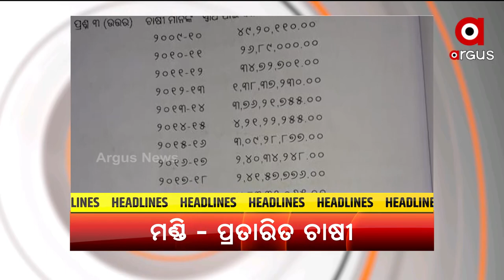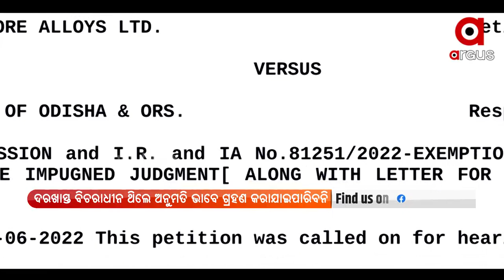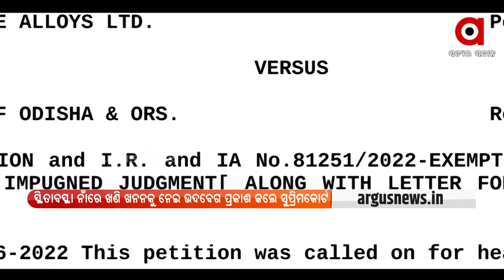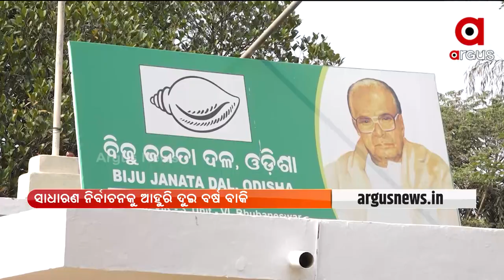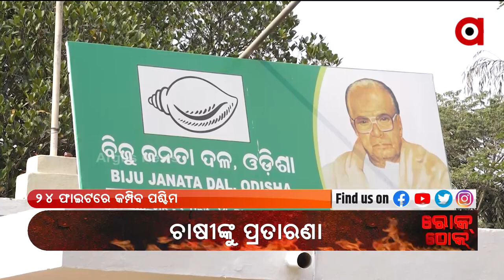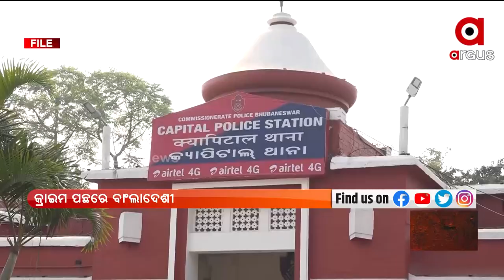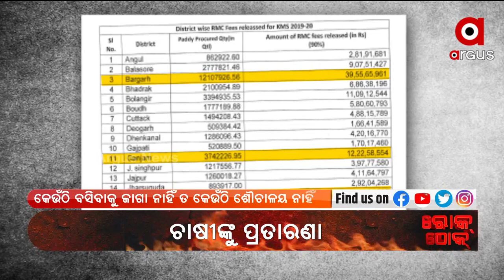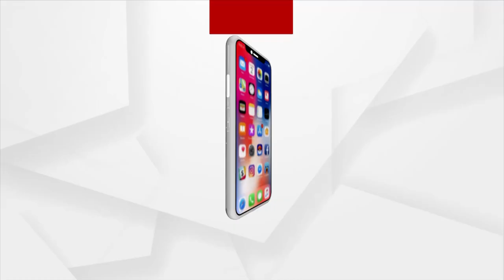Prime Odish | 07 JUNE 2022 | ArgusNews